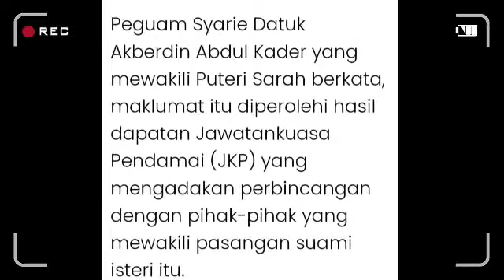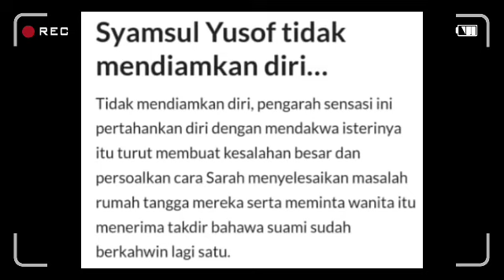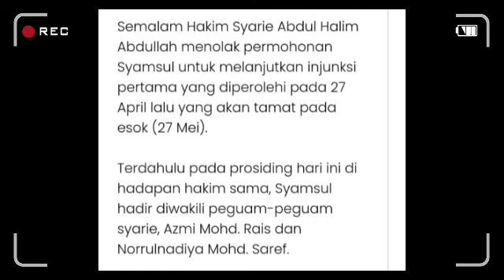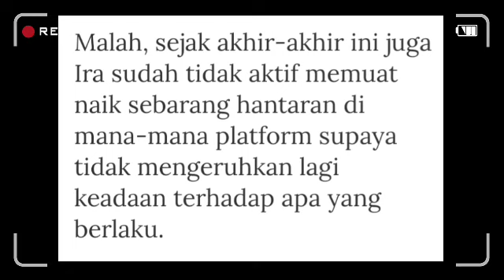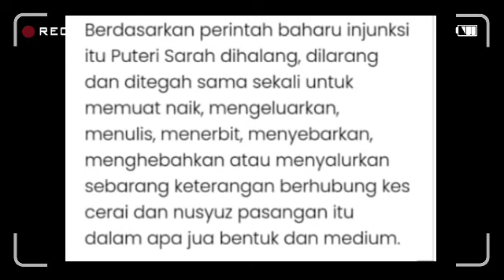Peguam Puteri Sarah tiba-tiba ubah fikiran?? siap beri kebenaran pada Syamsul Yusof